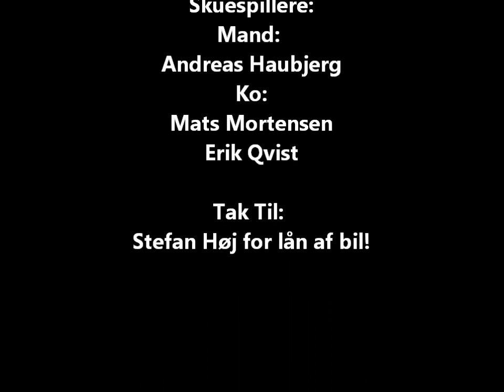Vores liv - vores fremtid - [Never say NO to biofuels!]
DK:
Denne video er lavet i forbindelse med skolearbejde af eleverne; Andreas Haubjerg, Erik Qvist, Christian Tang, Liam Ryan og Mats Mortensen fra Holstebro Tekniske Gymnasium. Emnet er hvordan Kemi kan påvirke og forbedre fremtiden på vor Jord.

ENG:
This video was made as a small school project by the student; Andreas Haubjerg, Erik Qvist, Christian Tang, Liam Ryan and Mats Mortensen from "Holstebro Tekniske Gymnasium". The theme is about how Chemistry can affect and improve our future on the Earth.